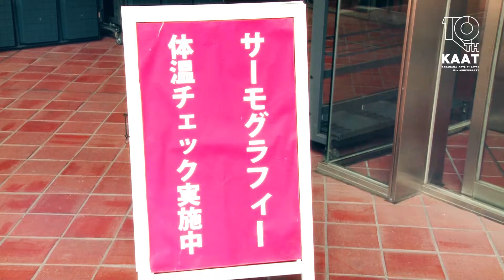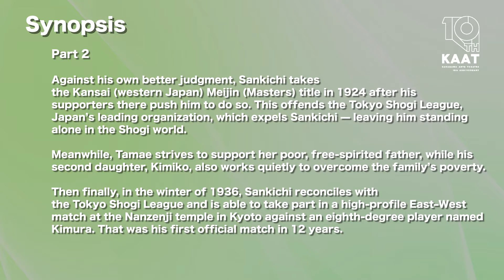New Royal General Public House × KAAT "OSHO" -trilogy- For JLODlive Digest！ @Kanagawa Arts Theatre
Written by Hideji Hojo
Directed by Keishi Nagatsuka

Cast
Tenkyu Fukuda, Koichi Ohori, Keishi Nagatsuka, Takaya Yamauchi
Takako Tokiwa, Noriko Eguchi, Suzuka Morita, Maki Hironaka
Akiyoshi Sakurai, Rin Takagi, Yuki Fukumoto, Kiyomi Aratani
Yukio Tsukamoto, Kimio Taketani, Masakazu Morita, Yuya Tanaka
Yuki Tadatsu, Kokorozashi Harada

Schedule
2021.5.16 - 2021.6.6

@Kanagawa Arts Thearre [KAAT]